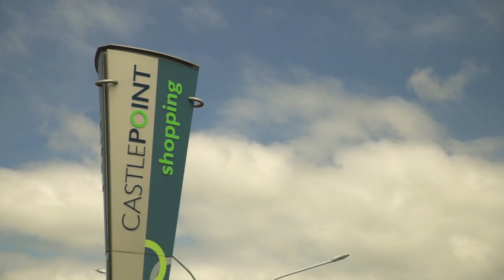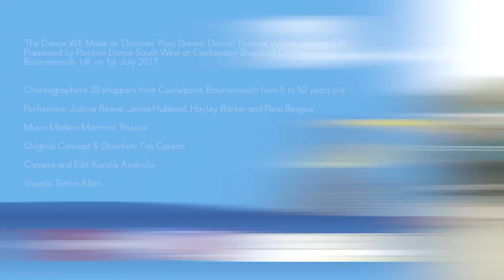TDWM at PDSW - Castlepoint Shopping Centre - AM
The Dance WE Made at ‘Discover, Play, Dream: Dance!’ Festival in Bournemouth, UK

Presented by Pavilion Dance South West at Castlepoint Shopping Centre, Bournemouth, UK on 1st July 2017.

Choreographers: 35 shoppers from Castlepoint, Bournemouth from 5 to 92 years old

Performers: Justine Reeve, Jenna Hubbard, Hayley Barker and Nina Bergius

Original Concept & Direction: Tim Casson

Camera and Edit: Karolis Andriulis

Visuals: Simon Allen

Special Thanks to Sheila Creevey, Louise Billingsley, Bronwen Russell and the team at PDSW, and the staff at Castlepoint Shopping Centre!

ⓒ Tim Casson 2017